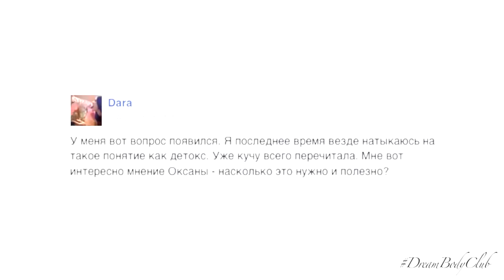Детокс - правда и мифы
Пройти тестирование и узнать свой Индекс Здоровья можно , вы также получите бесплатную серию видео "Создай тело своей мечты"

Сегодня обсудим тему детокса: где мифы, а где правда.  Поможет ли детокс сделать нашу жизнь более здоровой? Можно ли при помощи детокса избежать болезней? Ответы в видео.